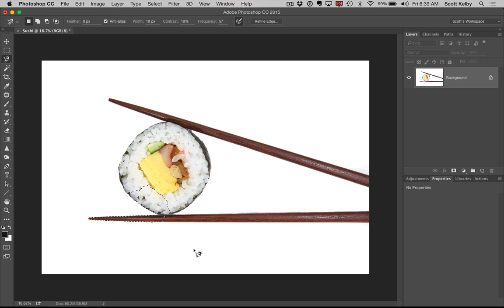#6 of those "Things you Didn't Realize (or forgot) were in Photoshop"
Does the "Magnetic Lasso" sounds vaguely familiar? Maybe heard it passing? Probably - it's been in Photoshop for a really long time, and it's actually a pretty cool tool to have in your selection arsenal. " If you're into photography, Photoshop, Lightroom and/or the Adobe Creative Cloud applications, go and take the free trial - we have over 10,000 lessons on all this stuff, and you can start watching, and learning, right this minute.